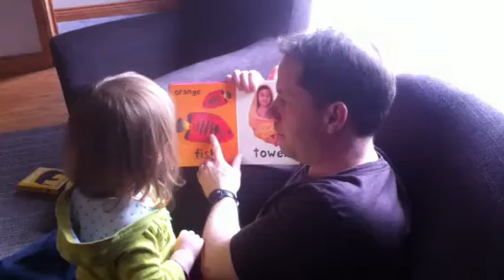Julia learning her colours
Julia seems to be not quite grasping this like the other daycare kids. Maybe a downside of teaching her french and English at the same time ;)